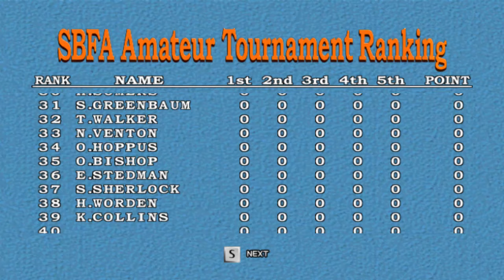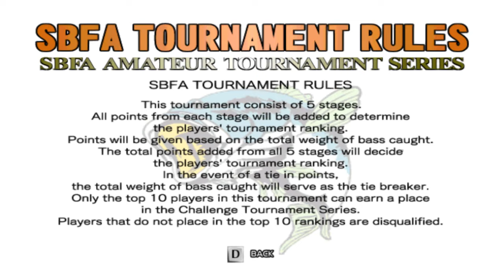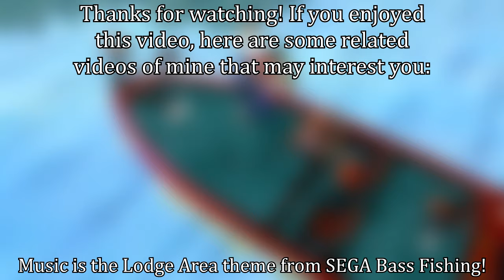SEGA Bass Fishing | Pretty Sure I'm Running Out Of Games To Play...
One of the most widely-mocked aspects of Sonic Adventure was the fishing stages, but did you know SEGA made an arcade game based entirely around the activity during the Saturn era? It's true, and surprisingly, it's kind of decent!